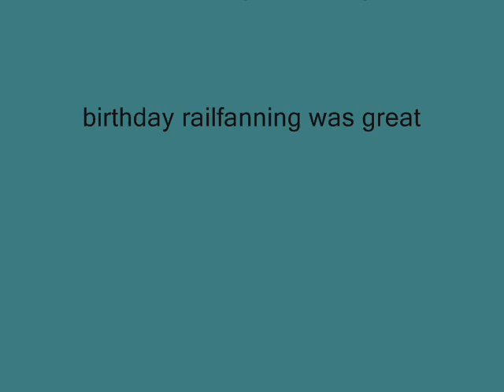Birthday Railfanning at BB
it is october 8, 2009. 14 years ago i was born. I decided to do what i loved most for my bday once i got home from school. I head off to the station. I only stayed a little becuase around 7 oclock my mom and i left fro dinner. PLEASE ENJOY THE VIDEO.